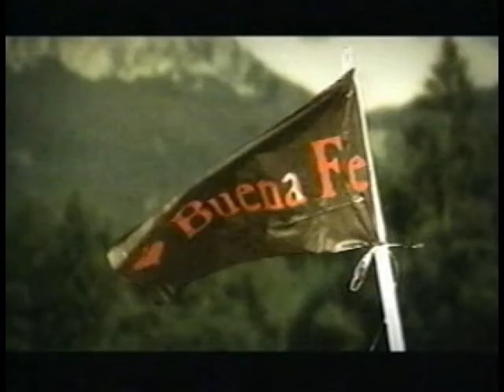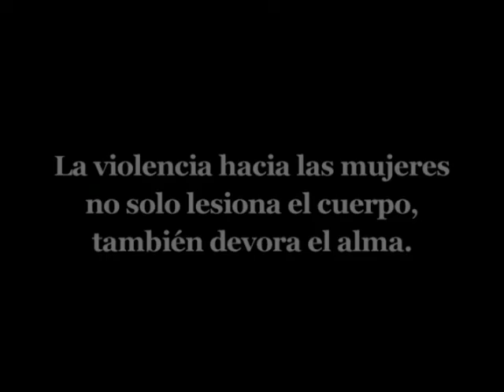La Violencia Simbólica en el audiovisual cubano de hoy